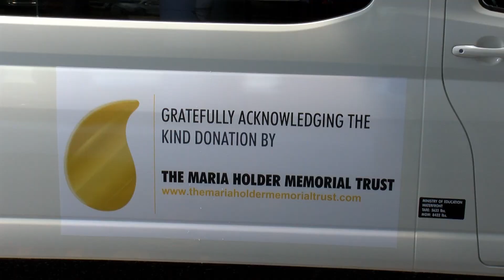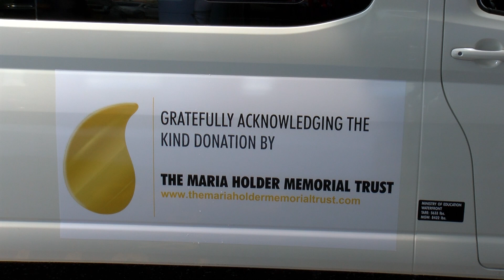Maria Holder Memorial Trust Donates Wheelchair Accessible Bus to Ministry of Education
The Barbados-based Maria Holder memorial Trust has donated one wheelchair-accessible vehicle to the Ministry of Education to assist special needs children of the Dennery Childhood Development Center.